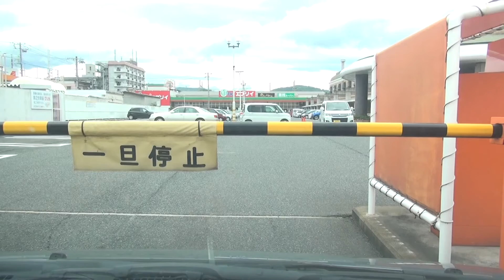【車載動画】 福山市すたみな太郎さん～スーパー銭湯ゆららまで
福山市２号線経由で向かう途中に、警察が居たと思いきや、交通事故が在った様です。瞬間では無いですが、２号線右端にバイクとワゴンの接触事故の様でした。
１年振りにスーパー銭湯ゆららに入って来ました。

撮影機材：ソニーハンディカム
使用車種：ムーブカスタムRS
動画編集：PowerDirector１２